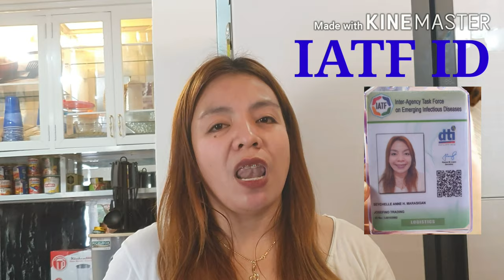HAUL OF SNR GROCERY | WHAT TO BUY AT SNR DURING ECQ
We went to SNR Lipa to buy necessities during ECQ. We had our frontliner's ID thats why we were prioritize on the line...

I hope you enjoy watching guys.Stay safe!!